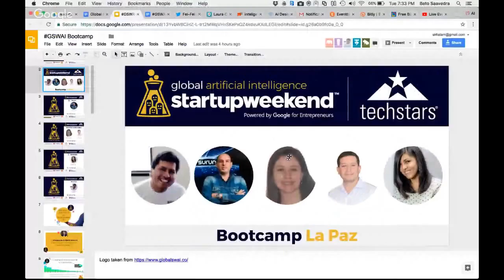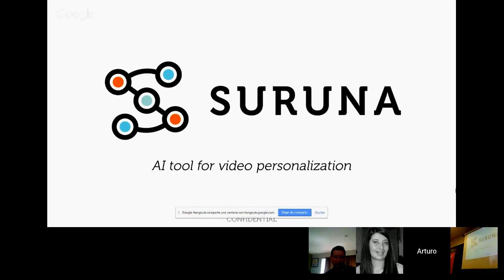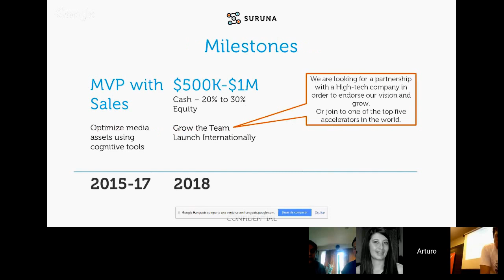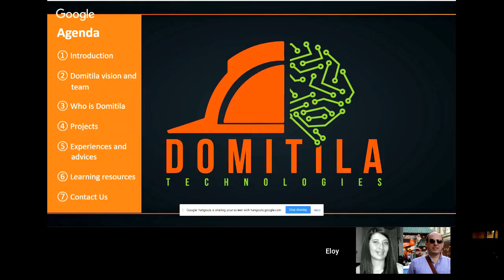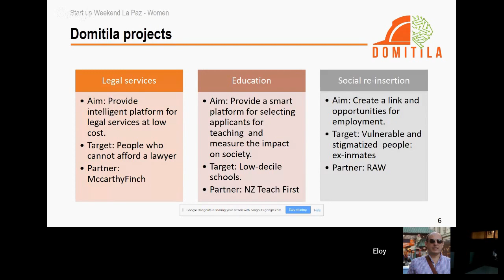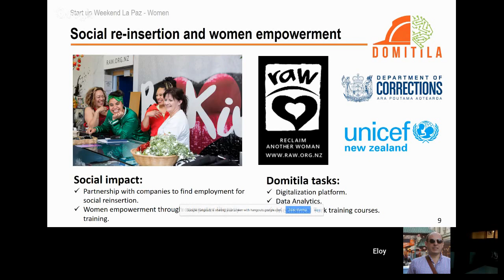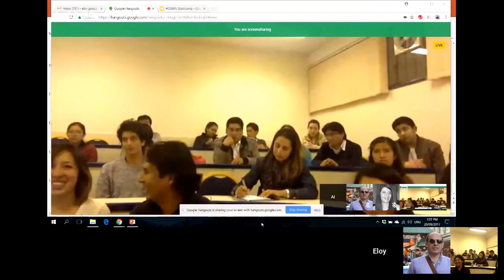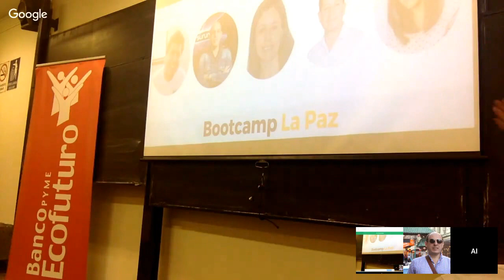Global Startup Weekend Artificial Intelligence - Bootcamp La Paz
Evento de preparación al SWAILaPaz parte del Global Startup Weekend Artificial Intelligence GSWAI, donde Arturo Calle de Suruna, y Karla Taboada y Eloy Gonzales de Domitila Technologies muestran cómo están potenciando sus emprendimientos con tecnologías de inteligencia artificial.